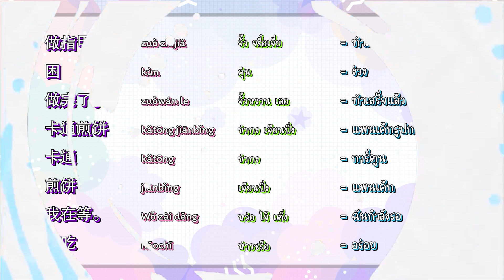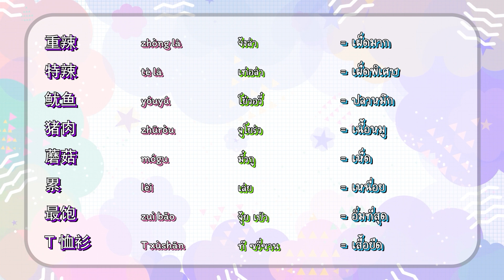◣ETV◢ จีนแจ่มจ้าน (Season 2) ตอนที่ 34 ที่ตลาดกลางคืน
รายการภาษาจีนที่จะมามอบความรู้ภาษาจีนสนุกๆ ให้กับทุกคนผ่านหน้าจอ TV ดำเนินรายการโดยเพชร (ธนัธพร อนันต์ธนาเกษม) หรือหลายๆ คนรู้จักกันในนาม Youtuber ช่อง PETCHZ ยังมาพร้อมกับแขกรับเชิญเจ้าของภาษา คือคุณเดวิด และคุณแหวน ทั้ง 3 คน จะมามอบความรู้ คำศัพท์ และประโยคภาษาจีนผ่านเกมแจ่มๆ ที่ทุกคนต้องกดไลค์แน่นอน